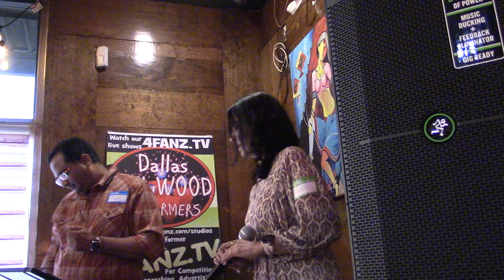Nazar Ke Saamne by Anand and Archana